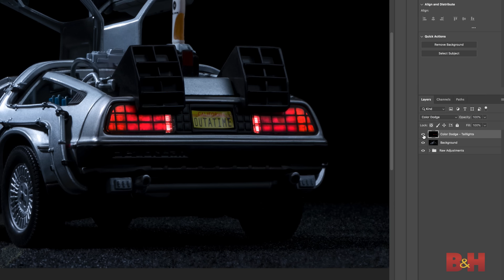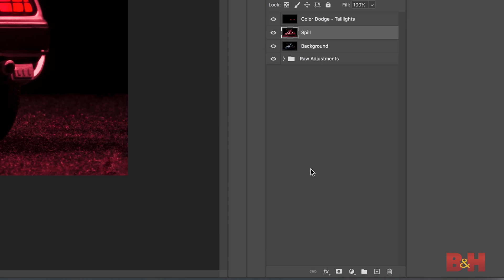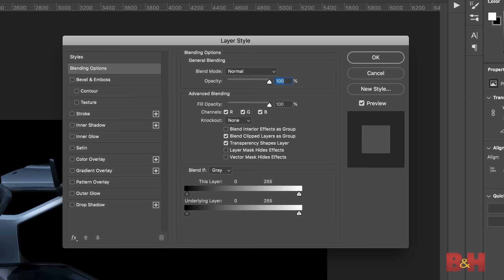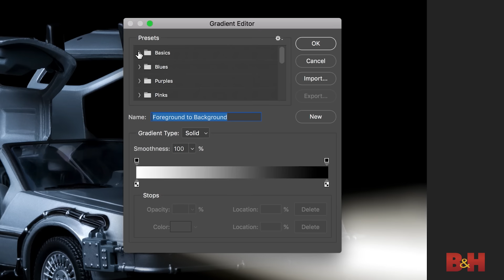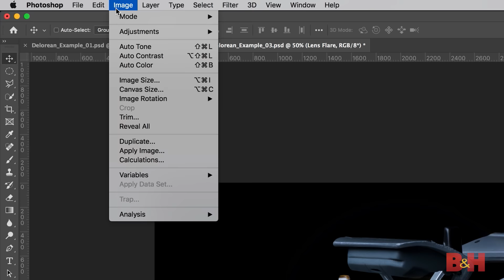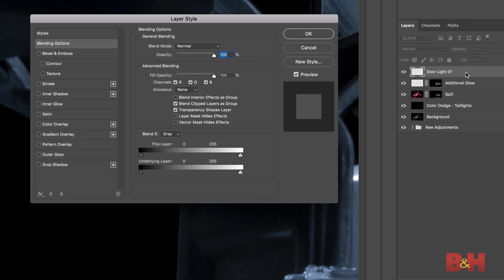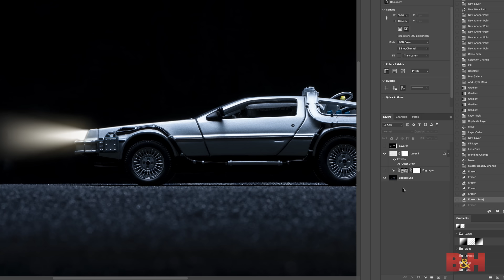How to Add Light Effects in Photoshop | Photoshop Manipulation Tutorial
In this photoshop tutorial, we show you how to add lighting effects, shine and additional light sources to your photos.

Similar videos you might enjoy
- Product Photography At Home
- Focus Stacking
- How to Mask in Photoshop 2020